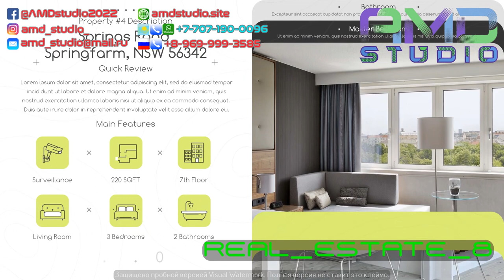Order a video for a real estate agency. Article: Real_estate_8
AMD Studio offers to order a video for advertising real estate objects. Article: Real_estate_8 All texts, videos and pictures of goods or services are replaced by yours. Sound accompaniment (music) and video are not included in the price of the video and is purchased or selected for a separate cost. To order, send in the topic of the letter the article Real_estate_8 on or send this message to WhatsApp, to the number . (Please write, I'm not talking very well in English, but this is temporary ;-) Thank you for understanding!)